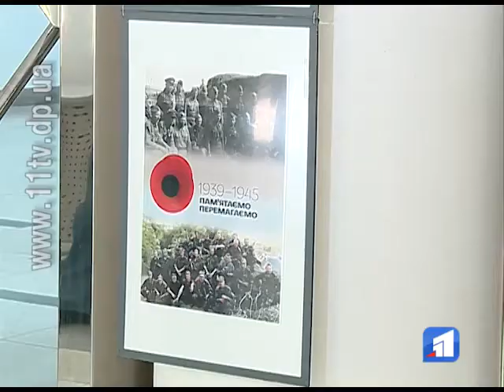В ОДА підготували експозицію зі світлинами Другої світової і нинішньої війни